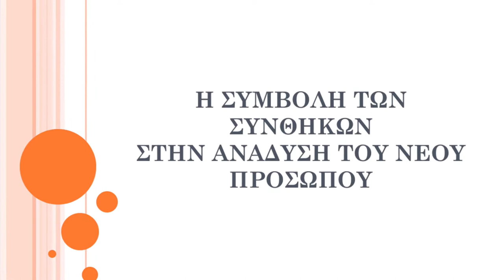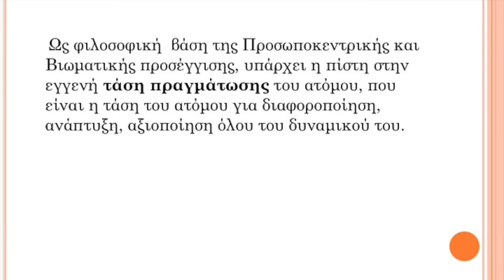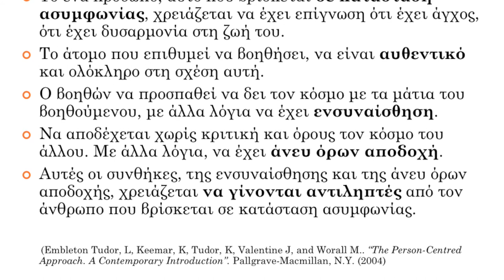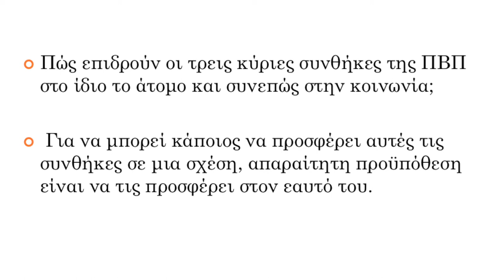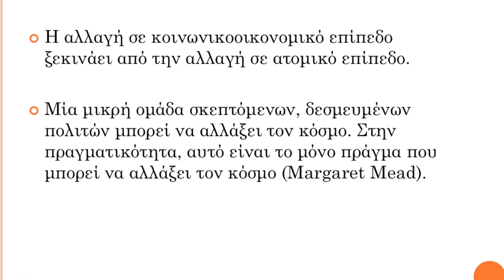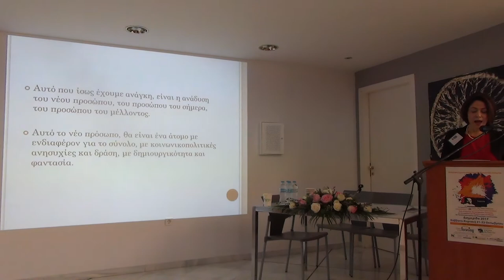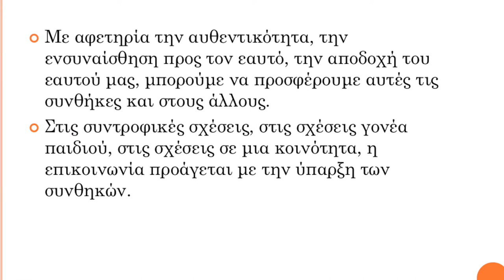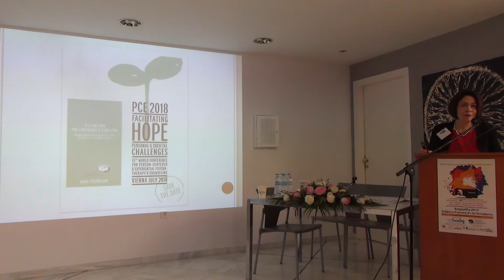ΕΠΒΕ Διημερίδα 2017 Χαιρετισμός της Προέδρου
Εναρκτήρια ομιλία-χαιρετισμός
της 2ης Διημερίδας της Ελληνικής Προσωποκεντρικής & Βιωματικής Εταιρείας (ΕΠΒΕ) (Σάββατο & Κυριακή 21 & 22 Οκτωβρίου 2017)
από την Πρόεδρο κα. Έλλη Αυγερινού
με τίτλο:
Η ΣΥΜΒΟΛΗ ΤΩΝ ΣΥΝΘΗΚΩΝ ΣΤΗΝ ΑΝΑΔΥΣΗ ΤΟΥ ΝΕΟΥ ΠΡΟΣΩΠΟΥ